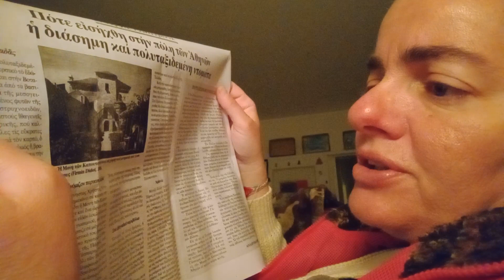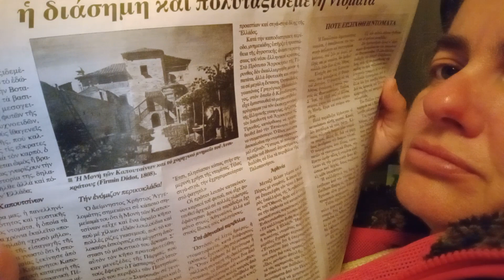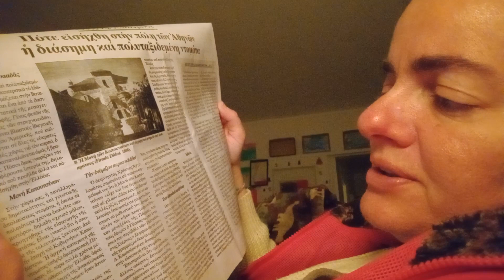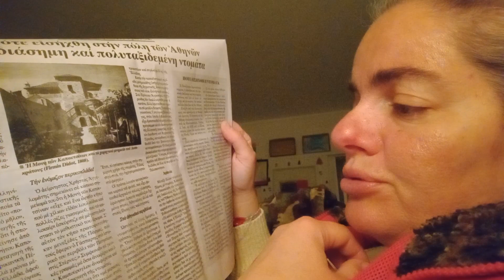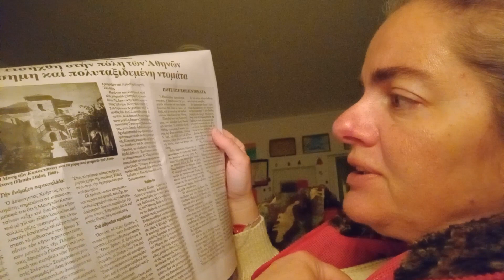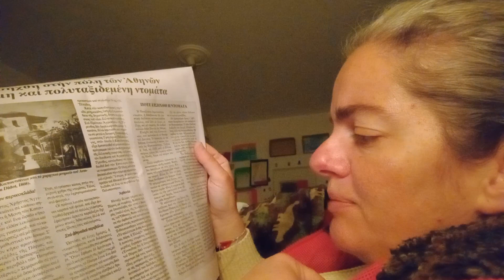Σάββατο,1 Απριλίου 2023°με Λυκοπερσικό το εδώδιμο,της οικογενείας των στρυχνοειδών,πάμε για εκλογές!